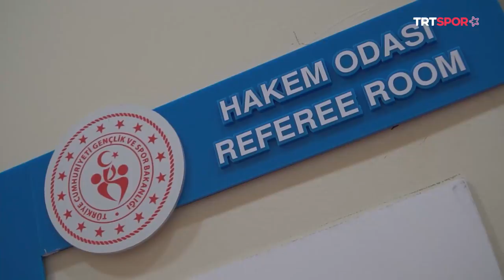Biz De Varız "Antalya" - 2. Bölüm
İllerin Gençlik ve Spor İl Müdürlükleri’nin ön plana çıkardığı spor dalları ve ülkemizin bu spor dallarına yapmış olduğu yatırımların, o ilde bahsi geçen sporlarda başarıya ulaşmış sporcu öyküleri üzerinden ekrana taşındığı “Biz De Varız!” sizlerle.

İkinci bölümün konukları milli atletimiz Emre Göktürk, antrenör Alper Özyiğit, ritmik cimnastikçi Işıl Alaş, basketbol antrenörü Aydın Çertel, milli okçumuz Musa Arzuman ve Okçuluk Milli Takımı Teknik Direktörü Göktuğ Ergin.

Programda ayrıca Doğuyaka 100. Yıl Spor Kompleksi Atletizm Pisti, Antalya Spor Salonu, Süleyman Evcilmen Spor ve Sergi Salonu, Kepez Çok Amaçlı Spor Salonu, Antalya Tenis İhtisas ve Spor Kulübü ve Antalya 100. Yıl Okçuluk Tesisleri tanıtılıyor.